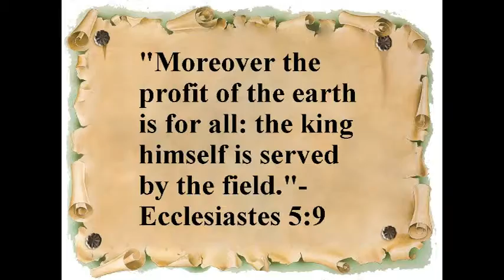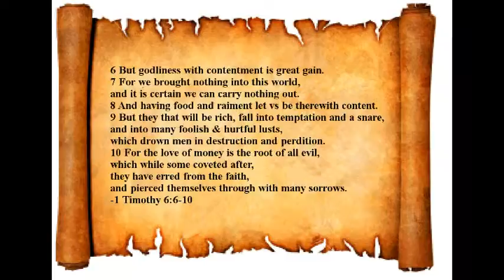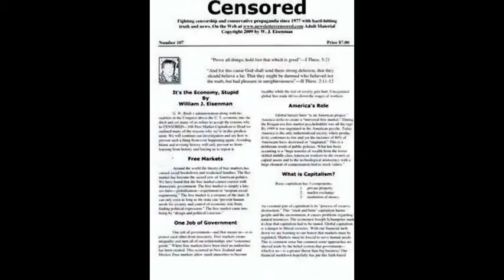Rotten Retail-Kim Davis & Religious Liberty Abuse-Donald Trump's Verbal Dump-Online Dating Scam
Labor Day Weekend 2015-The "Superfly" Jimmy Snuka Investigation.
See all our video play lists at this YouTube channel, plus the Progressive Discussions Facebook page with its connected group. Also join our Google group,